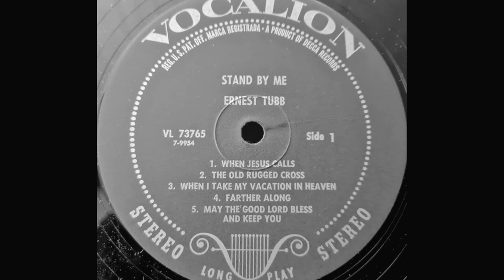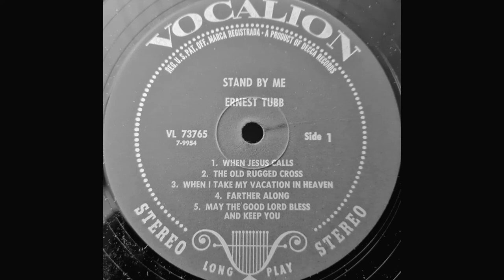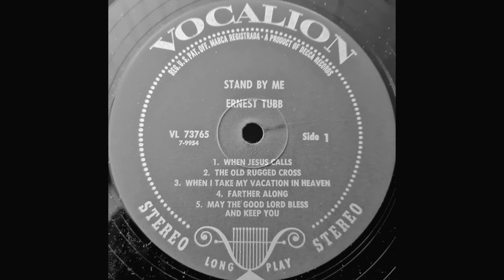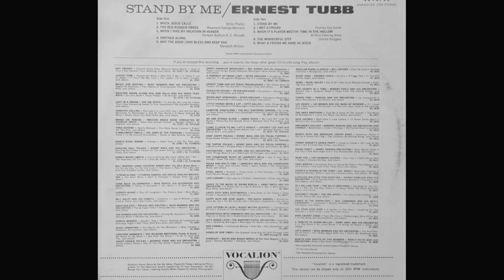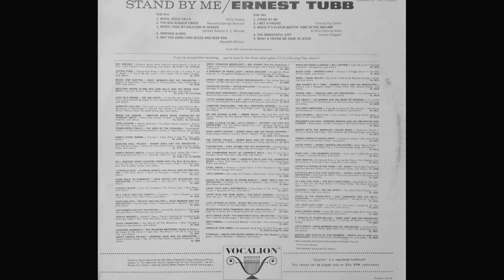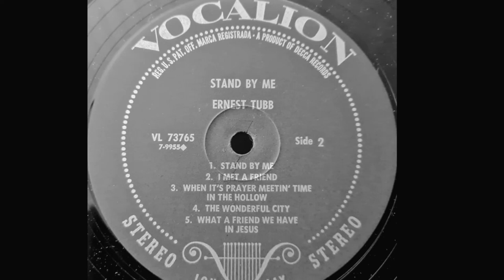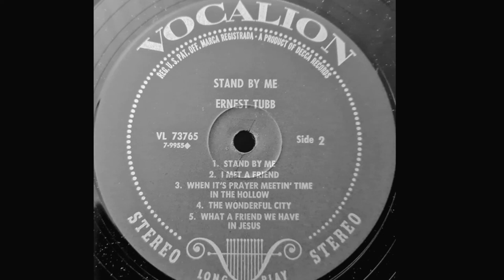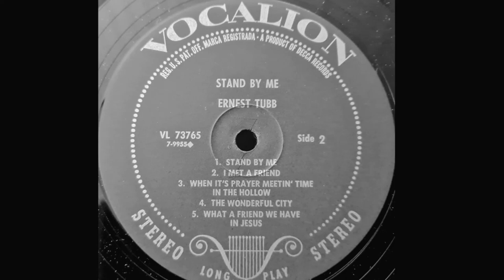Ernest Tubb "Stand by Me" complete 'stereo' vinyl Lp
Released April 1966  Vocalion Records – VL 73765

A1 When Jesus Calls
Written-By – Willie Phelps

A2 The Old Rugged Cross
Written-By – Reverend George Bennard

A3 When I Take My Vacation In Heaven
Written-By – Herbert Buffum, R.E. Winsett

A4 Farther Along

A5 May The Good Lord Bless And Keep You
Written-By – Meredith Willson

B1 Stand By Me
Written-By - -Rev. Charles Albert Tindley

B2 I Met A Friend
Written-By – Charles Fay Smith

B3 When It's Prayer Meetin' Time In The Hollow
Written-By – Al Rice, Fleming Allen

B4 The Wonderful City
Written-By – Jimmie Rodgers

B5 What A Friend We Have In Jesus
Written-By- Charles C. Converse, Joseph M. Scriven